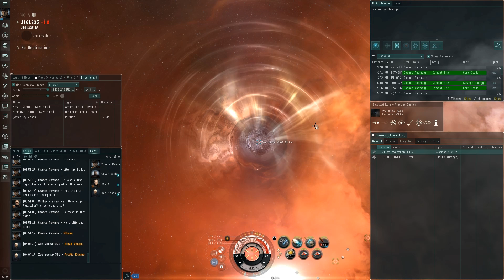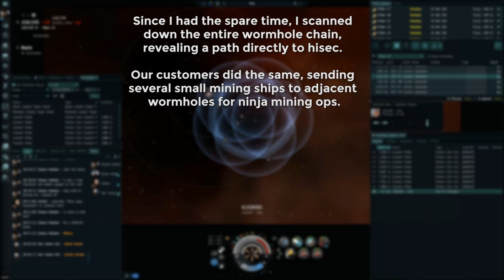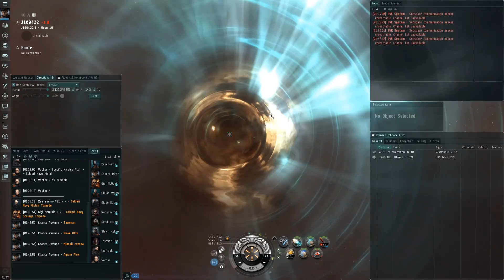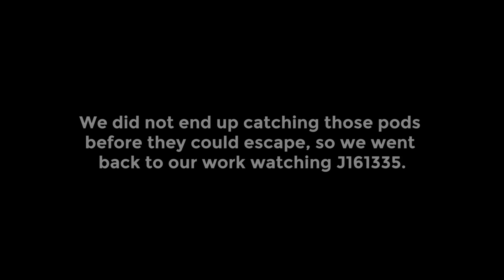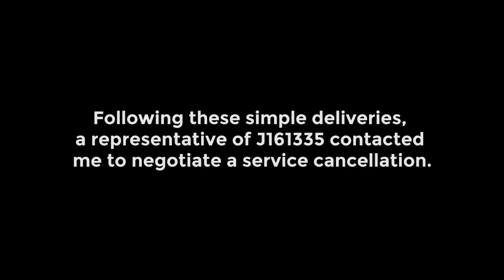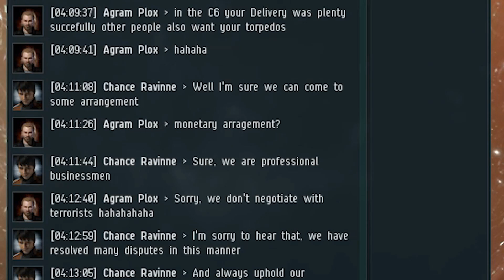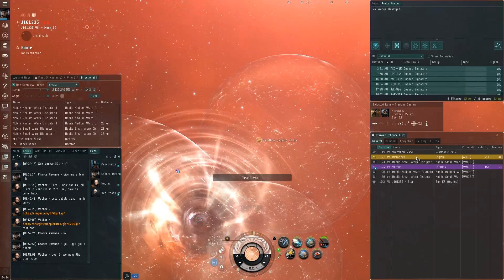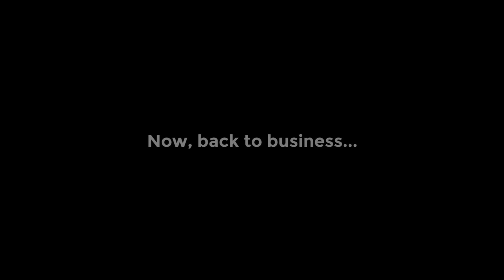EVE Online: GOING SOUTH part 2 — Let's Negotiate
As WINGSPAN moves into J161335 for an extended stay, the local residents seem determined to escape to known space. Delivery Agents come together to secure the wormhole chain, prompting negiotiation requests from our customers. Also, Adhocracy!

When an EVE Online wormhole CEO makes enemies of his old friends, they turn to WINGSPAN Delivery Services for justice. Over the course of the next month, Chance Ravinne and his corporation make it their duty to deliver torpedoes to every man, woman, and Columbian in J161335.

Edited from more than 100 hours of source video, GOING SOUTH features weeks worth of corporate espionage, theft, destruction, doxxing, extortion, explosions, and tears. Tune in, lay back, and enjoy the ride!

For more information about Chance Ravinne and his stealth bomber corporation, WINGSPAN Delivery Services, or follow him everywhere online @WINGSPANTT